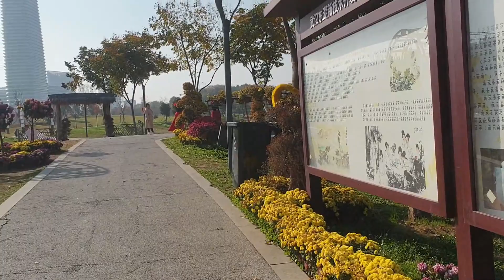Floral Garden | Wuhan, China | November 2023